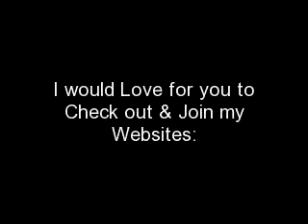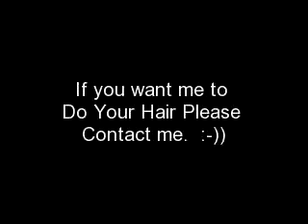QuickWeave W/ a Crochet Top Closure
Glue Bond Weave with a Crochet Top Closure. To Get a Step By Step on how to do this Style you can Buy one of my Training E-Videos or Take a Training Class. They Both Are Very Reasonable in Rate.

Hair Info:
GLue Bonding Hair.
Make sure it is on a Track (Weft)
I used 3 Packs of:

Crochet Top Closure:
I used 1 pack of: